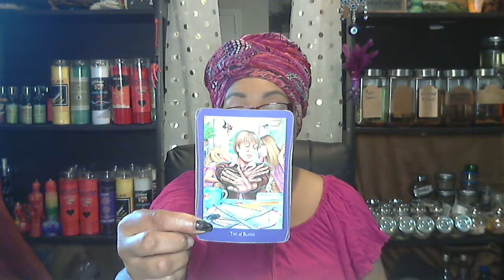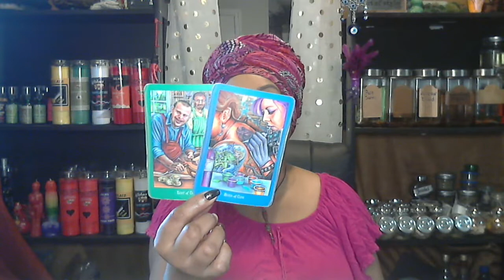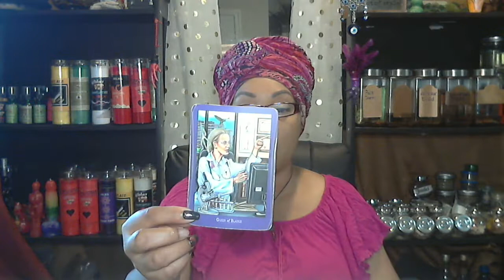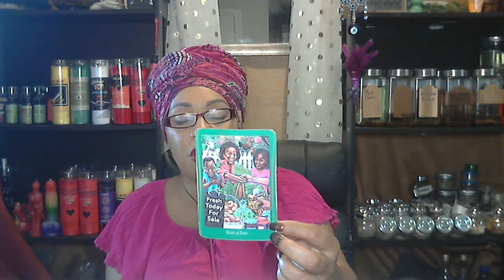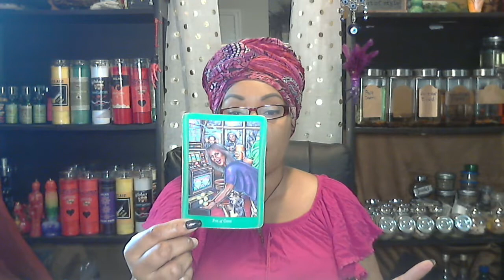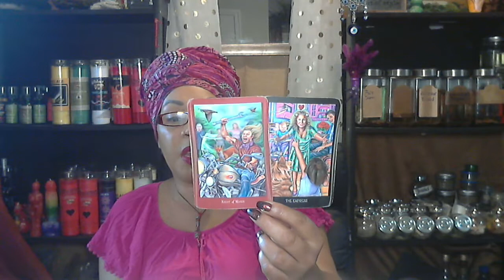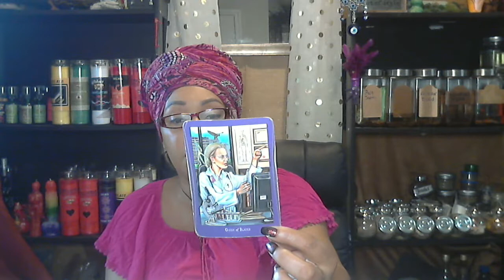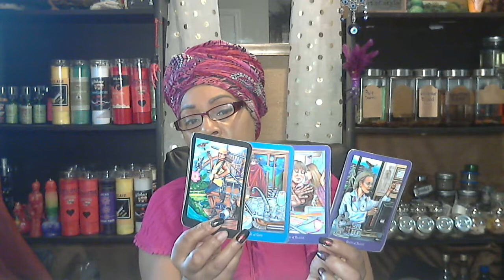Aquarius July You came, you saw, you bought the t-shirt You're over it!! Moving forward with purpose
Hi, I’m Mambo Tonya. Welcome to my page. I’m an Hatian initiated Mambo (Vodou Priestess), root worker, and intuitive tarot reader. I've been reading tarot for 37 years!! Whew, I sound old!! Lol!! I'd like to thank you all for going on this journey with me.